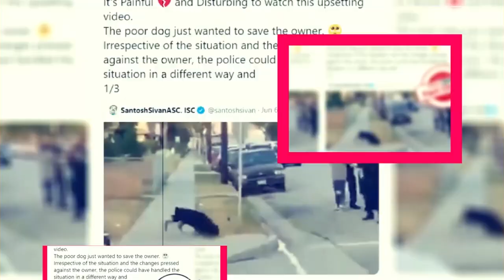Murdoch Mysteries Season 17: Will Be There 17th Season? - Premiere Next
Murdoch Mysteries Season 17: Will Be There 17th Season?
in this video, you will get the info related to Murdoch Mysteries Season 17: Will Be There 17th Season?

murdoch mysteries season 17 episode 12 wheel of bad fortune"

Technology updates
Netflix Series
Netflix Movies
Premiere Next